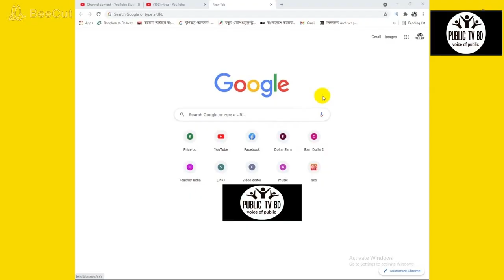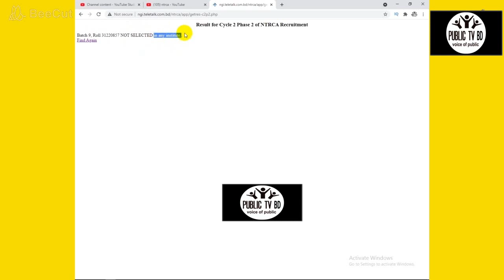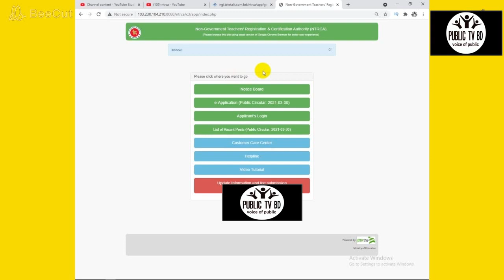ntrca update news,ntrca update news 2021,ntrca update news today,৩য় গনবিজ্ঞপ্তি রেজাল্টPublic tv bd